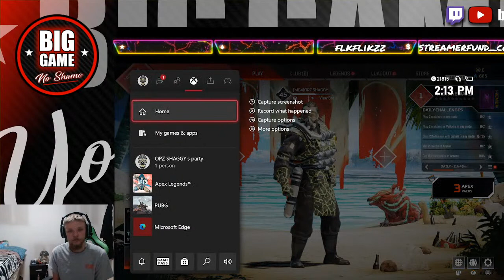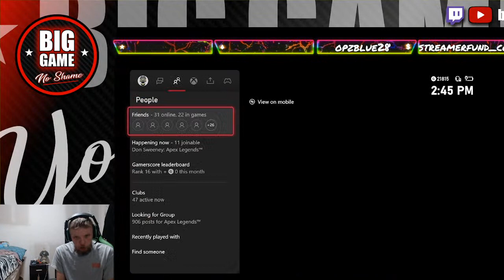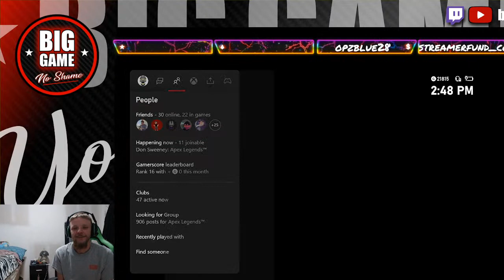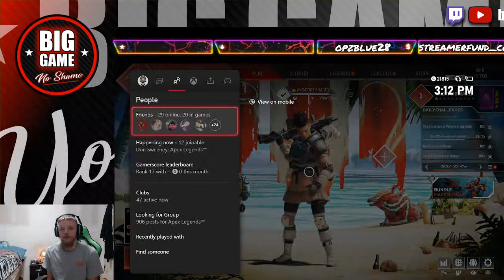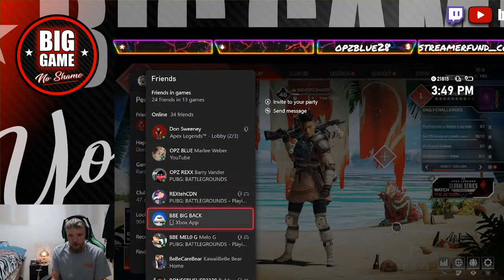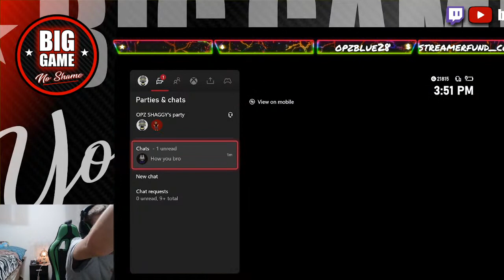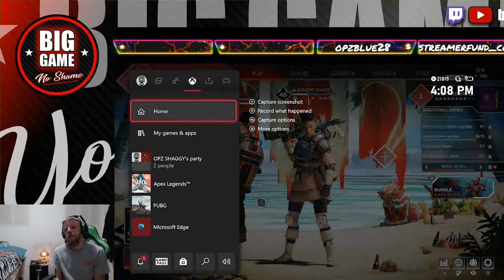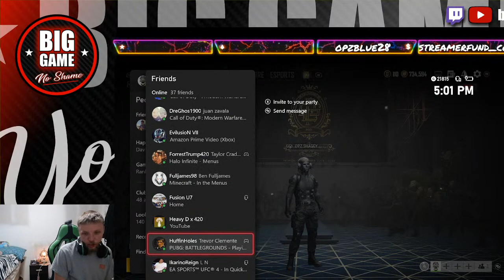big misses babby